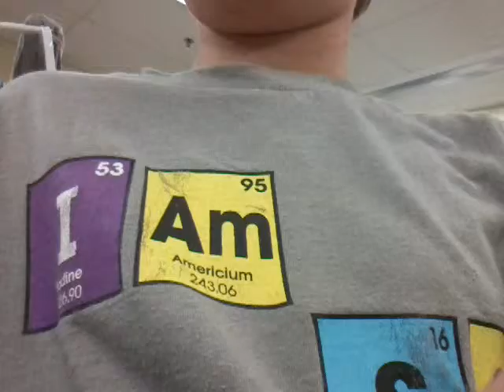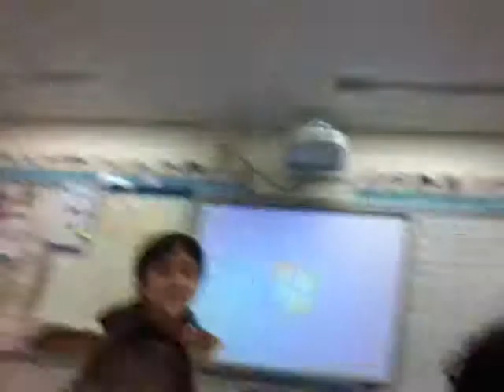**SPECIAL** ICE CREAM VLOG #7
Since when do you see a ICE CREAM VLOG!!! you do here!

Show on projector: Liberties Kids

Special Thanks to:
Anjali Mohan
someone who didn't want their name here :p
Mylo Haugh
Miles Zeh
Kacey Banga
Deon Luangraj